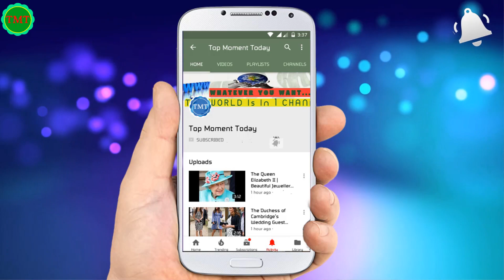Jamie Dornan Interview with Chef Costume 👨‍🍳🍚👨‍🍳